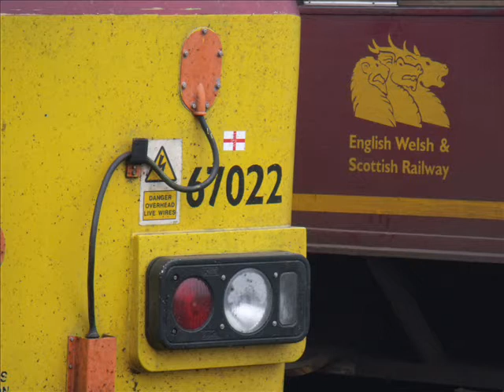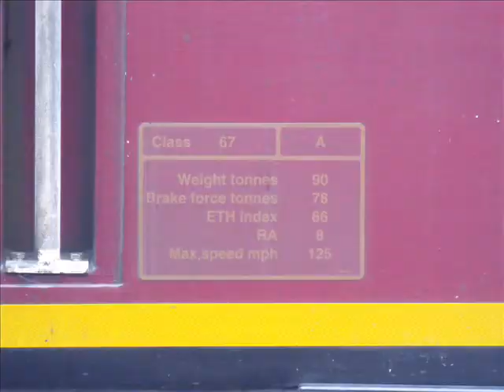Didcot freight part 2 (of 2)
This is what i see at Didcot parkway on the 29/4/11. No 70 :(